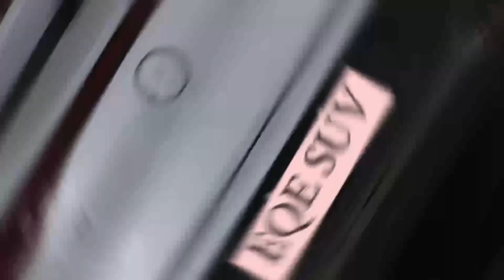Mercedes-Benz EQE SUV — FIRST REVIEW. INTERIOR and EXTERIOR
This video is rendering based video but it will be very similar to this

Thanks them

What do you think of thi EQE SUV would you buy EQE SUV or EQS SUV ? Comments below 👇